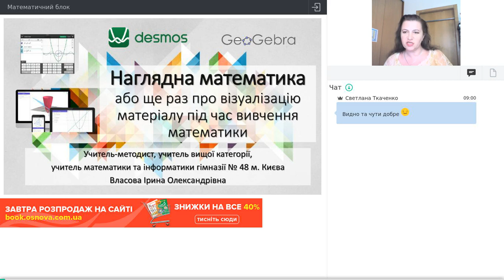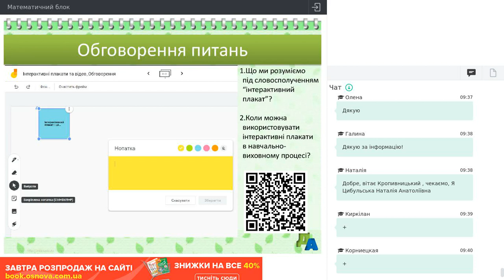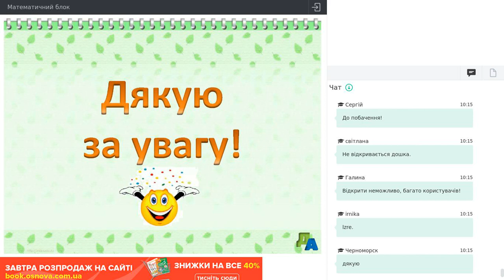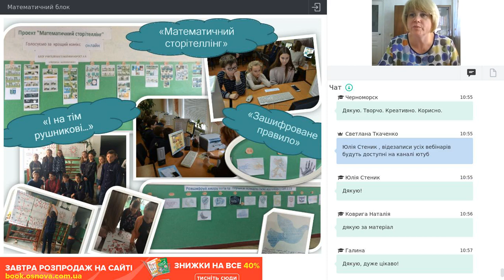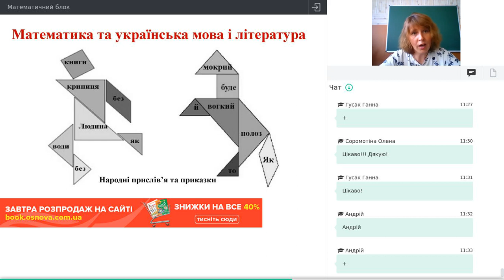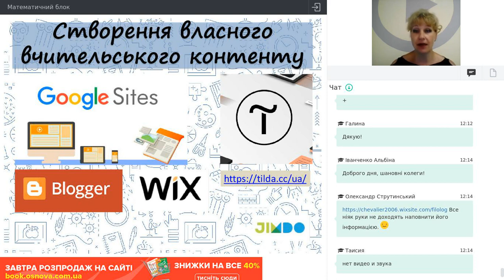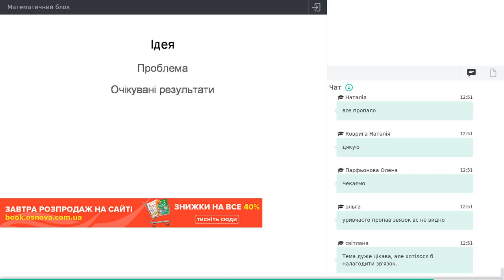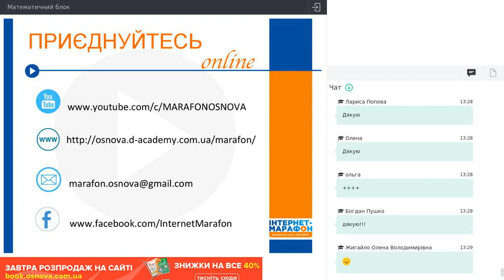Математичний блок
00:00 - 33:00 - "Наочна математика, або Ще раз про візуалізацію навчального матеріалу під час вивчення математики"
44:00 - 01:15:00 - "Інтерактивні відео та плакати як дидактичні засоби нового покоління"
01:30:00 - 02:05:00 -  "Що відбувається, коли мрії здійснюються?"
02:15:00 - 02:51:00 - "Сім дощечок майстерності в освітньому процесі"
03:00:00 - 03:34:00 - "Сучасні онлайн-сервіси для активного педагога"
03:44:00 - 04:30:00 - "Організація Steam-проекта без головного болю , а з Google-сервісами"